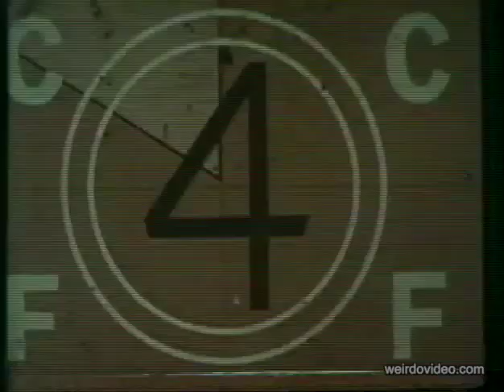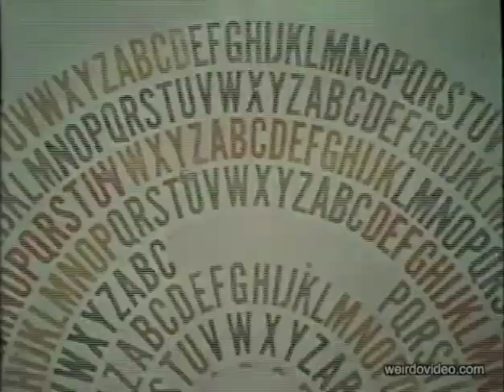Art is ... - 1971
“Art is … ” produced in 1971 by the Associated Councils of the Arts is a documentary that delves into the real meaning of art.

There are many ways to express it, many ways to define it, and no single answer.

Ask the artist or a person on the street, we each have our own way of recognizing and appreciating art.

See more vintage films at weirdovideo.com